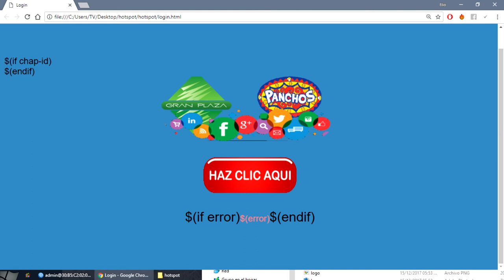mikrotik hotspot plantilla solo boton login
pueden descargarla de